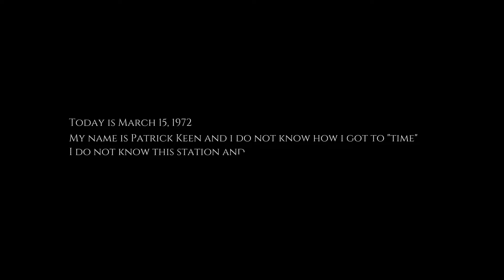The Violinist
captura video survival horror para Oculus Rfit